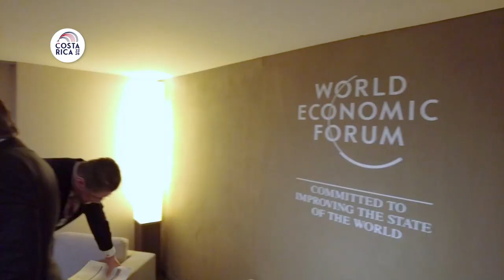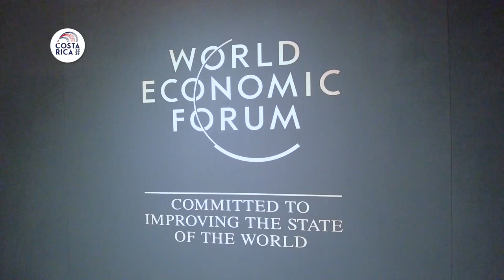Participación de Costa Rica en Foro Económico Mundial en Davos